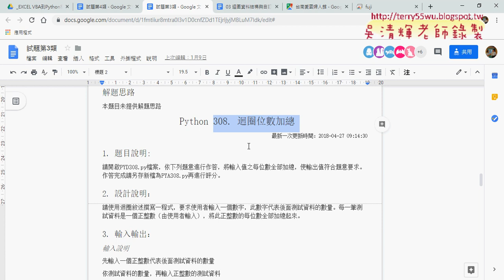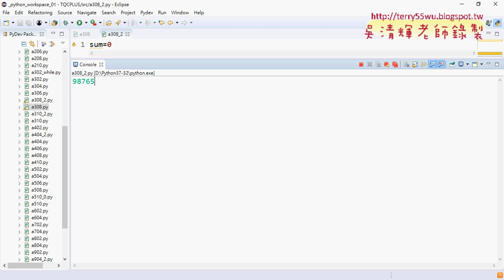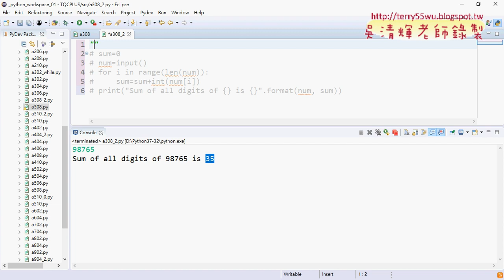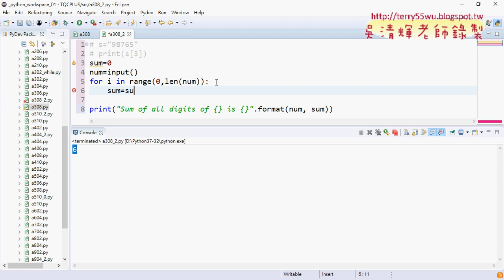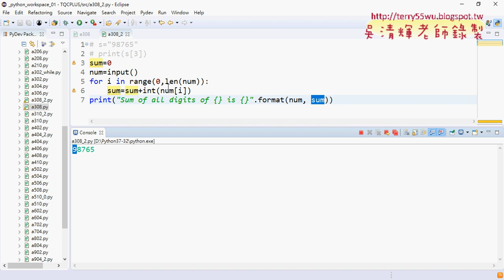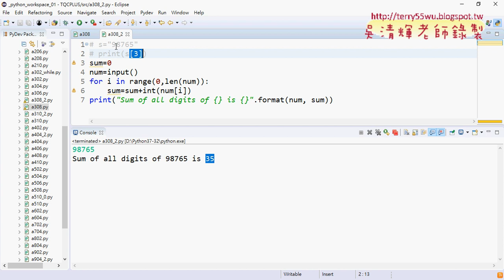08 308迴圈位數加總方法一解答